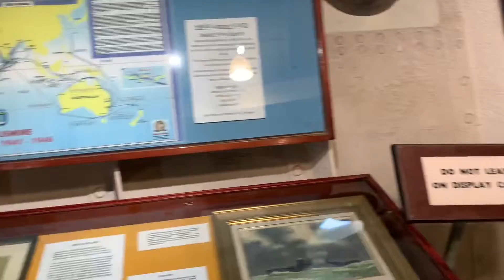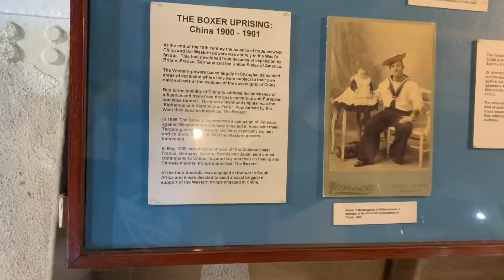Navy ship at Williamtown